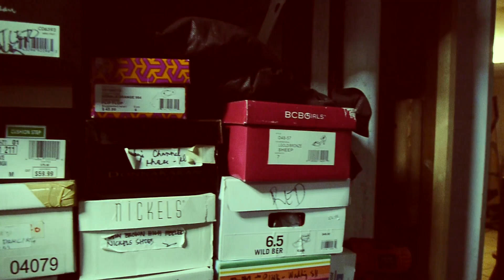GH2 CONTINOUS FOCUS TEST